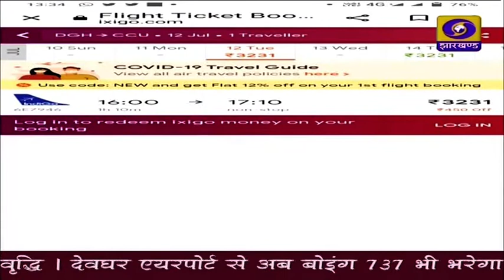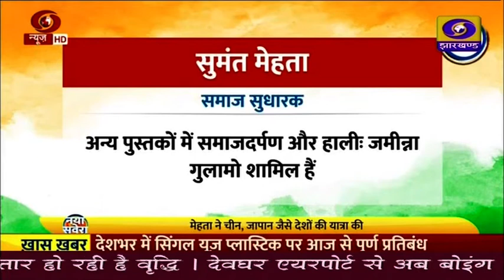संध्या कालीन प्रादेशिक समाचार 01 07 2022